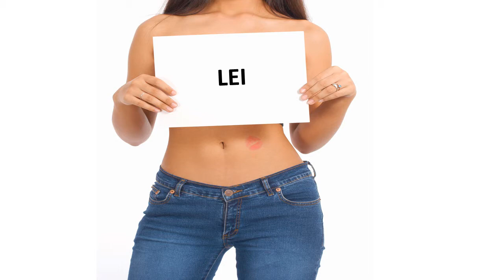Bonne fête LEI